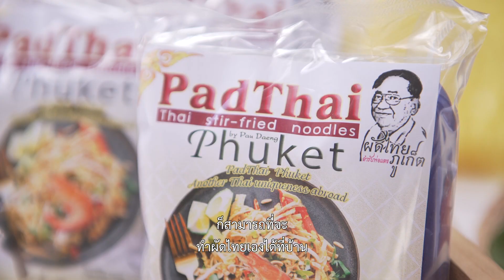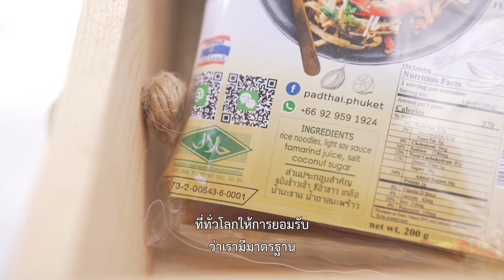เพื่อนคู่คิด ตอน ยกระดับ ‘ผัดไทย’ สู่สินค้าสุขภาพ บุกตลาดส่งออก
รายการเพื่อนคู่คิด โดย: ธนาคารกรุงเทพ จำกัด (มหาชน)
ตอน: ยกระดับ ‘ผัดไทย’ สู่สินค้าสุขภาพ บุกตลาดส่งออก
เจ้าของ: คุณพรพิไล เอี่ยมบริสุทธิ์
แบรนด์ : ผัดไทยพ่อแดง
ออกอากาศช่อง 33  วันศุกร์ที่ 10 มกราคม 2563

ถ้าพูดถึงอาหารไทยที่โด่งดังไปไกลในระดับโลก “ผัดไทย” น่าจะเป็นหนึ่งในลำดับต้น ๆ ที่คนทั่วโลกให้การยอมรับในเรื่องรสชาติความอร่อย แต่การจะทำผัดไทยให้อร่อยได้เหมือนต้นตำรับก็ไม่ใช่เรื่องง่าย พรพิไล ทายาทรุ่นที่สองของ “ผัดไทยพ่อแดง” จึงอยากจะส่งต่อความอร่อยของผัดไทยต้นตำรับภูเก็ต ไปให้คนทั่วโลกได้ปรุงผัดไทยเองได้ง่าย ๆ ที่บ้าน ด้วยการสร้างสรรค์ “ผัดไทยกึ่งสำเร็จรูปที่” ที่มีดีมากกว่าความอร่อย เพราะยังดูแลสุขภาพควบคู่กันไปด้วย
ติดตามช่องทางต่างๆ ของรายการเพื่อนคู่คิด ได้ที่